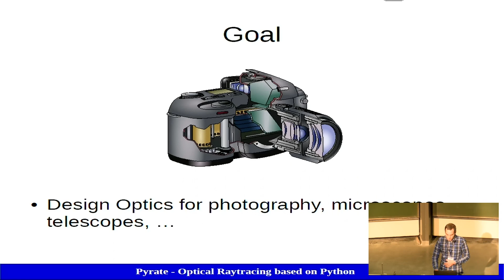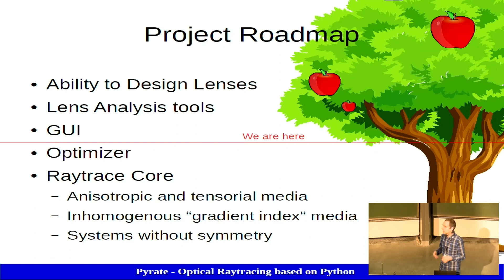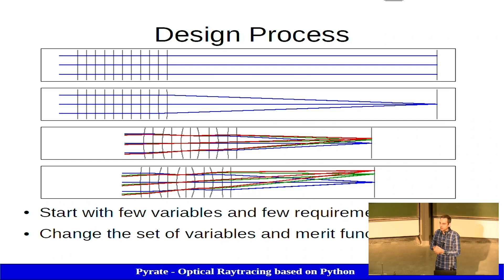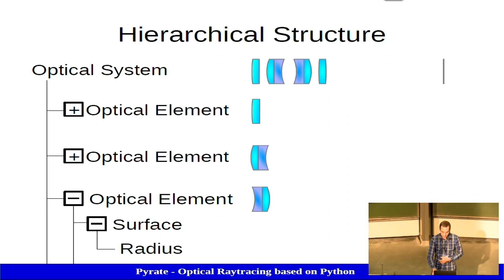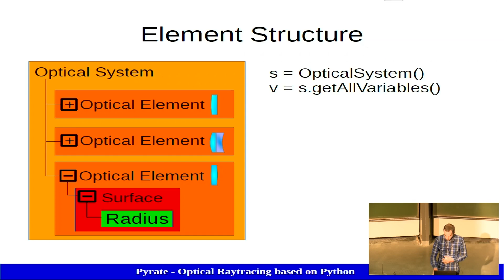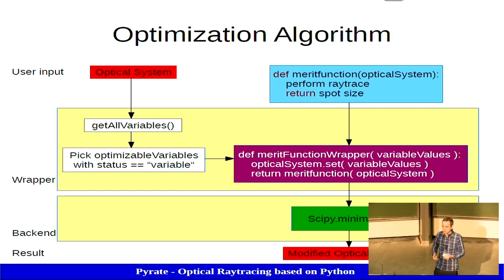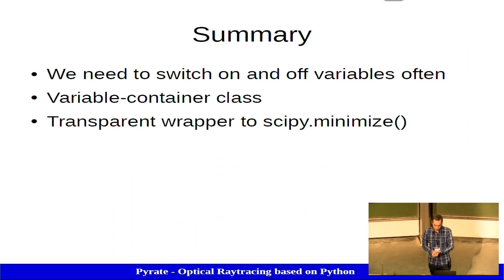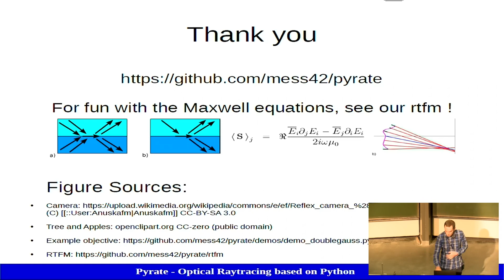EuroSciPy 2017: Pyrate - Optical Raytracing Based on Python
Presenter: Johannes Hartung & Moritz Esslinger